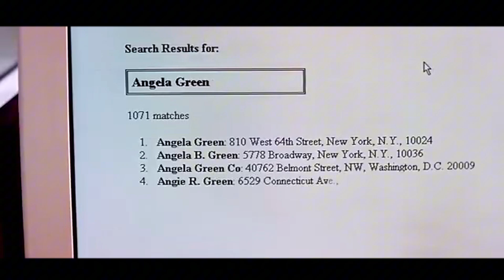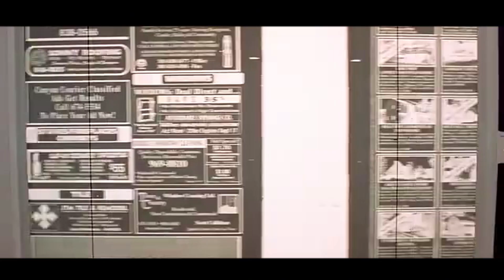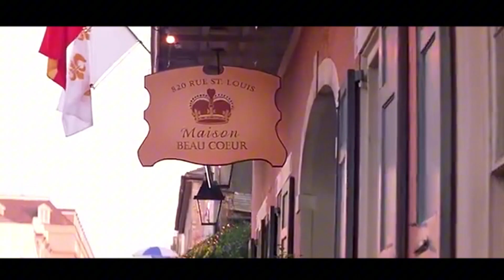Husband Mysteriously Disappears, Wife Sentenced to 6 Years in Prison, Only to Discover a Conspiracy!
MOVIE NAME : Double Jeopardy (1999)